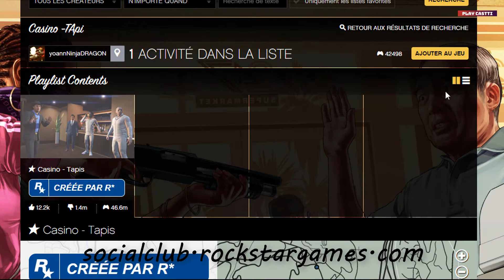GTA 5 ONLINE : Argent illimité 💰 Money Glitch Duplication Issi anticipation Facile 100% ✔️ | CASINO